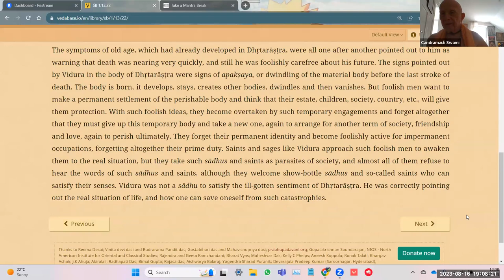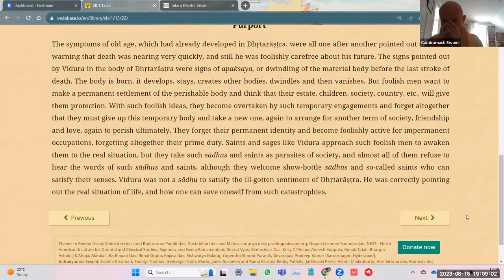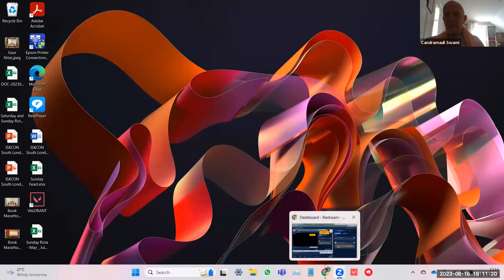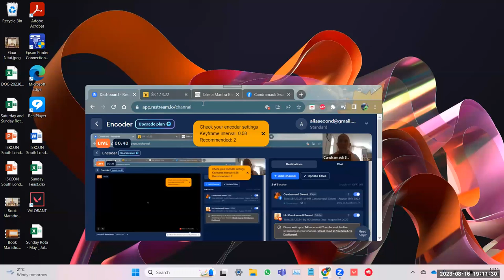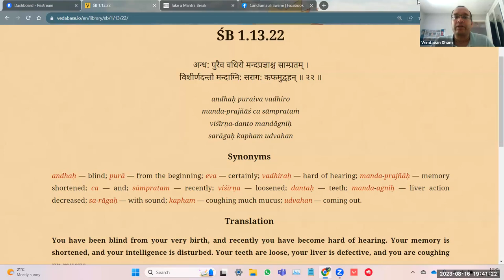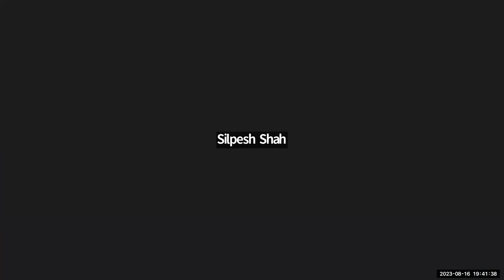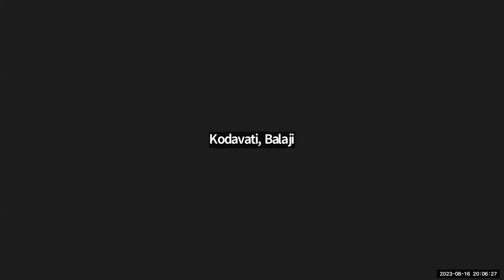HH Candramauli Swami - 2023.08.16 - SB 1.13.22